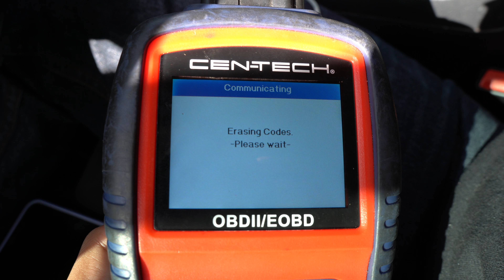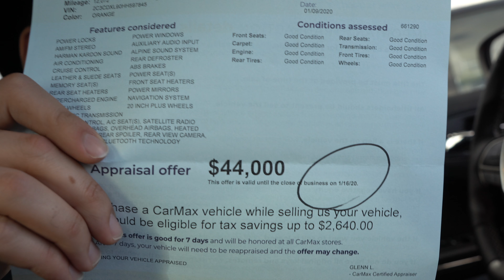CARMAX OFFER FOR MY HELLCAT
Took my 2017 charger hellcat with less then 10k miles on the car and got a ridiculous offer from carmax. NEVER AGAIN...